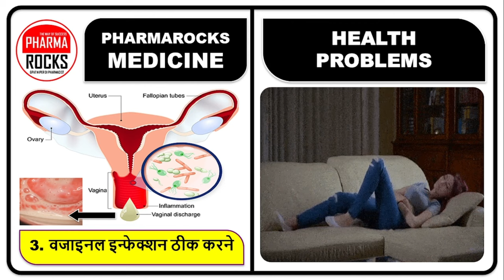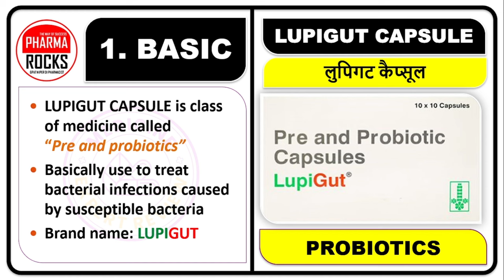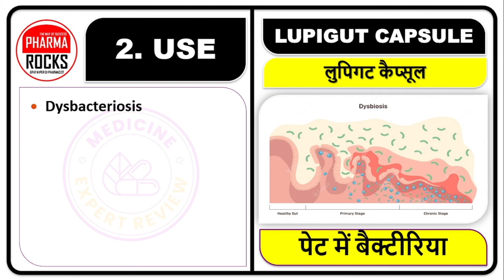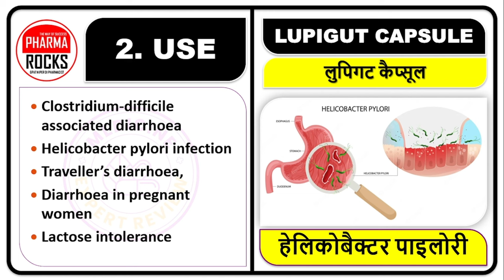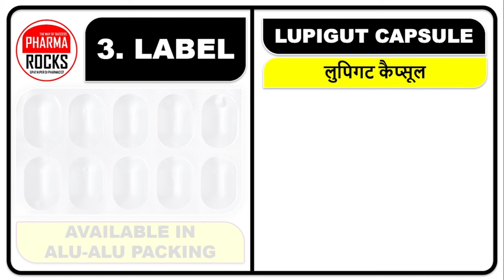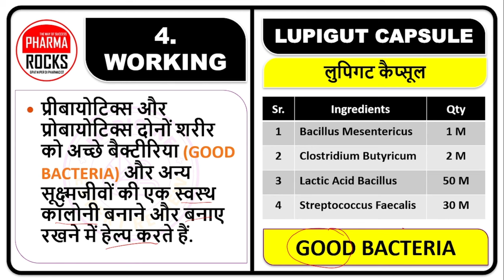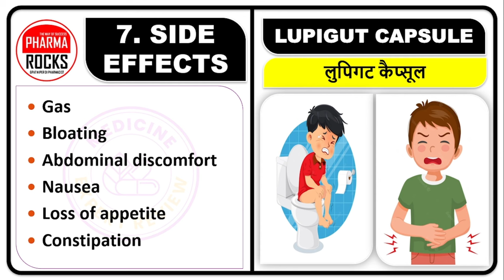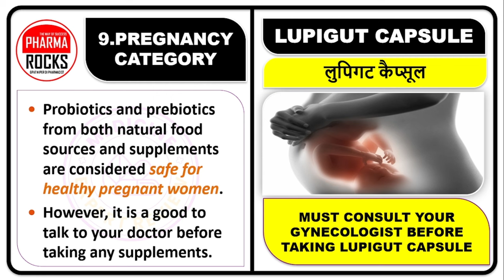पेट की बीमारी की BEST गोली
ASSISTANT PROFESSOR
FOUNDER PHARMAROCKS
PHD SCOLAR (GTU AHMEDABAD)

Pet ki bimari,
pet me dard,
pet me sujan,
pet me gas hona,
pet me tej dard,
motapa,
weight loss,
pet kam karne ki goli,
dast ki goli,
loose motion ki goli,
pet me infection ki goli,